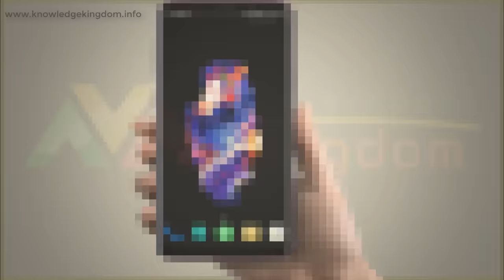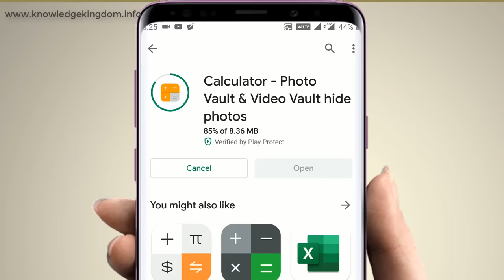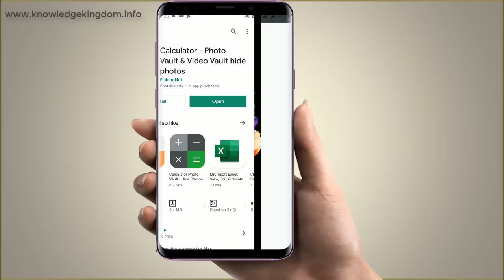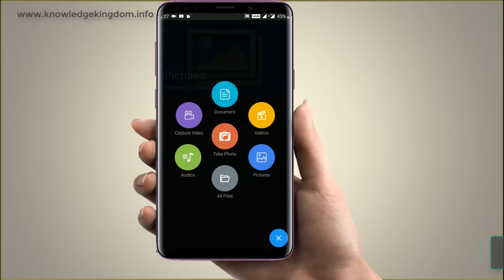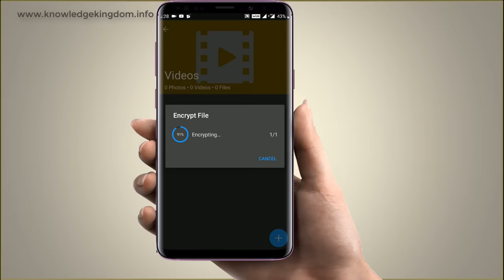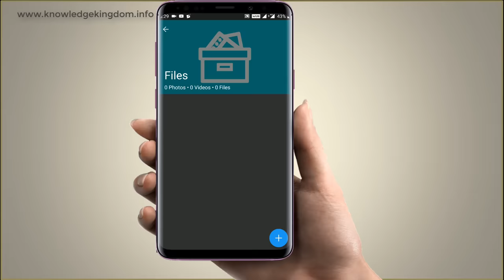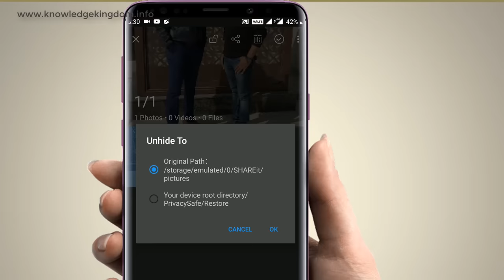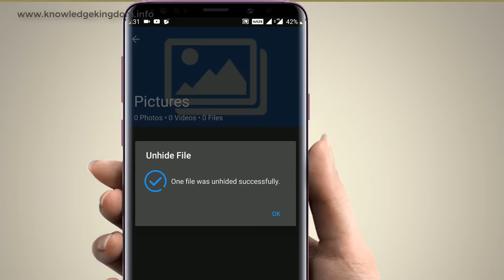अपने फोटो/वीडियो को फ़ोन में कैसे छुपाये ?How to hide photos & videos in phone ?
Useful video !! बड़े काम का वीडियो

Best collar mic for clear recording:
Best mic for room recording for beginners:
Best mic for room recording for advance users:
Green sheet for background photo studio:
Green Sheet stand for shooting video:
Ring Light for video shoot:
Studio light for Video shooting:
Camera DSLR
Lens for DSLR Camera
Mobile holder tripod stand
DSLR camera stand

हमारे सबसे लोकप्रिय लेख :
1. बाइक /कार का माइलेज कैसे बढ़ाए ?
2. आर्टिफ़िशियल इंटेलिजेंस क्या है ?
3. साइबर क्राइम क्या है ? कैसे बचे ?
4. खुशहाल शादीशुदा जीवन कैसे जीये ?
5. मेडिटेशन कैसे करें ?
6. हमेशा जवान कैसे दिखे ?
7. कम्प्युटर को हैकिंग से कैसे बचाए ?
8. दिमाग को तेज़ कैसे करें ?
9. जल्दी से इंग्लिश बोलना कैसे सीखे ?
10. सफलता के 8 नियम